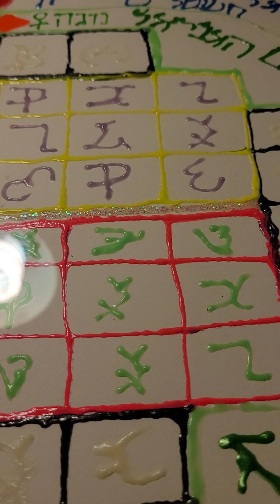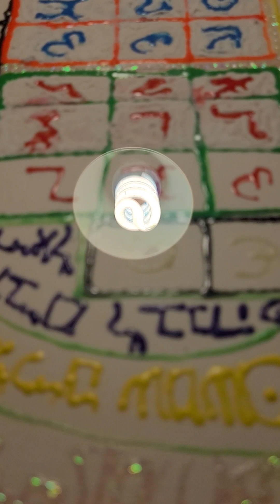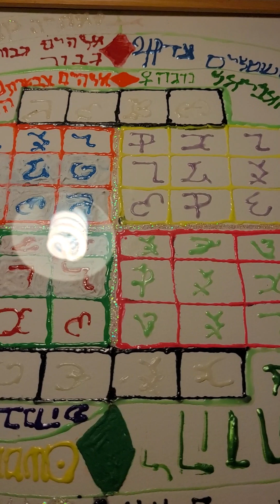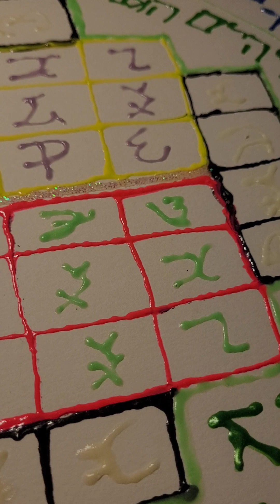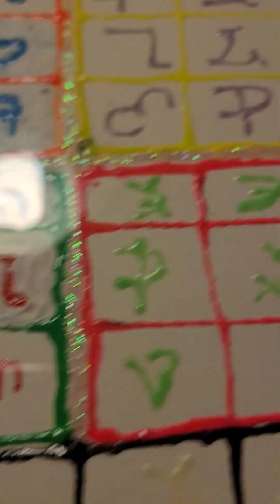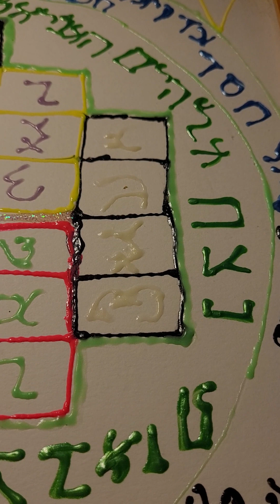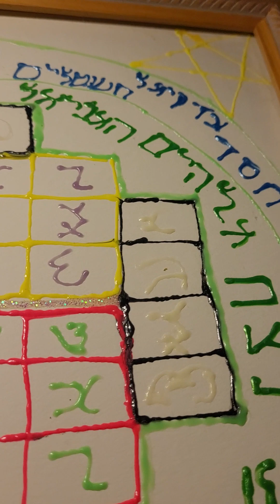The 52 Enochian Squares of The Round Tablet of Navalge and the Solomonic Snake Goetia Circle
This is my going over The 52 Enochian Squares of The Round Tablet of Navalge and the Solomonic Snake Goetia Circle.